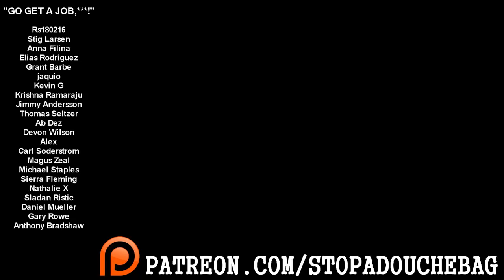"To The Store"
Steve
Daryl Heaps
Adam Keating
Aleksandr Grigorjev
Alin Daju
André Oliveira Silva
Barry Woolgar
Bastiana
Calle Johansson
Daniel Chmura
Dave Eade
DB Wald
Dennis Willis
Felix Freiberger
Ford Prefect
Francisco Lira Moreno
gary smith
Gergő Bátori
Greg
greg foster
Hans Noodleman
James Bass
Jessica Wood
Kelly Hancock
Ken Kasten
Malte Niemeyer
markus andersson
Mason L Kratz
Michael Golanbari
Mircea
Neil Murray Cowan
Oliver Bungartz
Perla & Kayvon
Pistachio
RtotheProbpop
SGT ArmyGirl
Susan Crane
tdfront
Thalia Verkade
trashman
WillyPete
Łukasz Stawski
Dominykas D
Henning Brunner
James Robert
R8rxKm&uzfXUjuy
Yori Schell